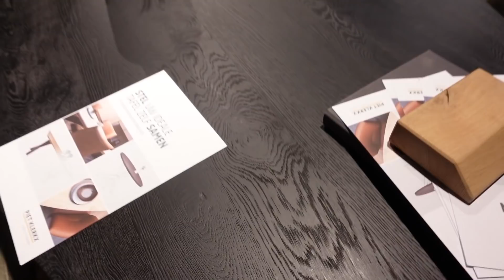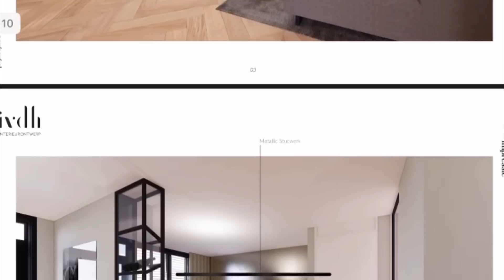DIT WORDT HET INTERIEUR VAN ONS NIEUWE HUIS!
- Gebruik de code: latooy20 voor 20% korting op jouw bestelling bij NA-KD, de code is èèn week geldig.

Hi lieverds, in deze video neem ik jullie mee naar Rotterdam om meubels te shoppen, om naar de marathon te kijken en laat ik jullie het interieur van ons nieuwe huis zien. Laat me zeker weten wat jullie ervan vinden. Heel veel liefs en een dikke kus! Melanie

- Dit zijn de linkjes en de maten van de items die ik heb uitgekozen:
1. Bruine col top (Small)
5. Basic witte top (Small)
6. Basic beige top (Small)
7. Beige/witte top met lange mouwen (Small)
9. Fluffy oranje trui (Small)

- Leuk en bedankt dat je hebt gekeken naar mijn video! Vergeet geen blauw duimpje omhoog te doen.
- Wil je mij dagelijks zien? Volg me dan op Instagram

- Hey hey! Ik ben Melanie en ik ben 23 jaar oud. Op mijn kanaal kun je iedere woensdag om 17:00 uur een nieuwe weekvlog verwachten.
Maar ook andere video's: dit kan van alles zijn! Hopelijk kan ik jullie vermaken met mijn video's, een lach op jullie gezicht brengen en vinden jullie het leuk om te zien wat ik allemaal doe. Liefs!

- Deze video bevat een betaalde samenwerking met NA-KD. Deze vermelding is onderdeel van de Social Code: YouTube. Voor meer informatie over deze richtlijnen, ga naar